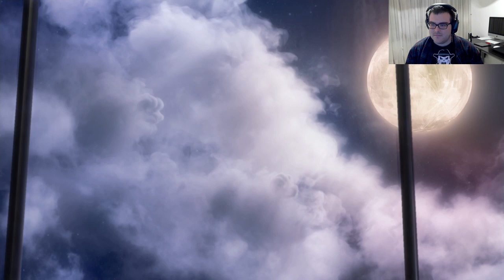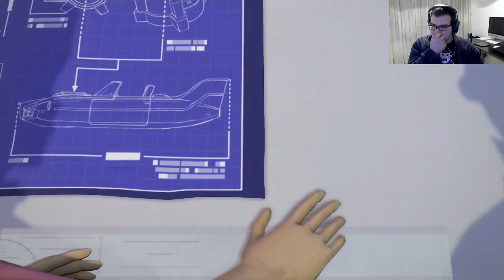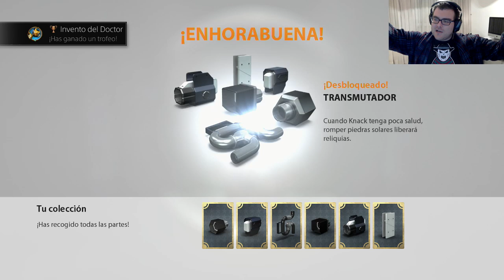Knack - Parte 13 - Español